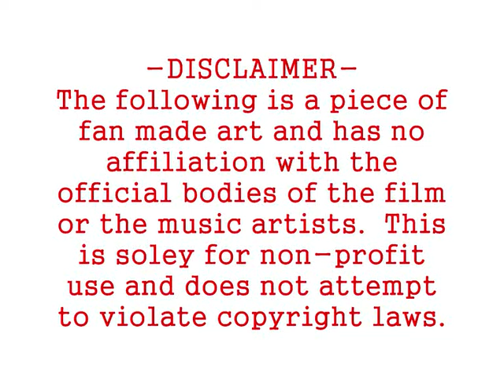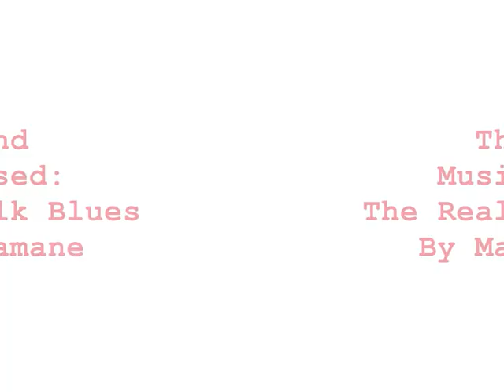A Bittersweet Life MV - The Real Folk Blues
A Re-upload of the vid since other tribute vids of the film seem to be uploaded here